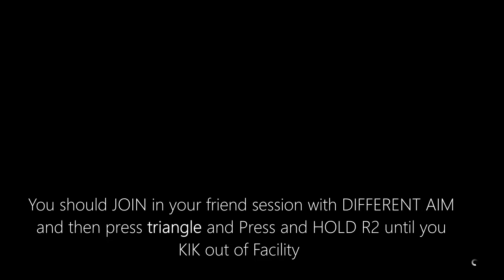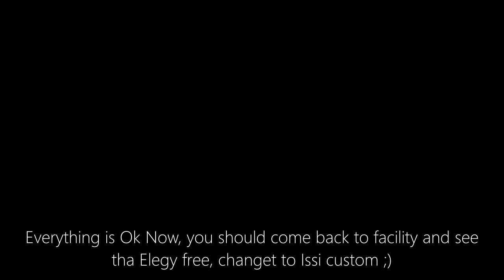GTA 5 : *Money Glitch* - New Method V 1.50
You can Make money just in 5 MIN